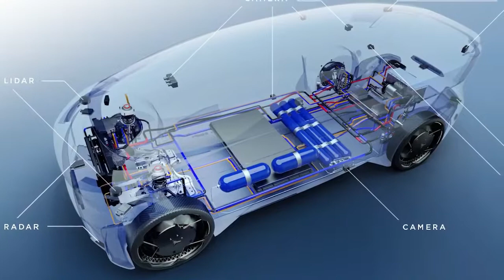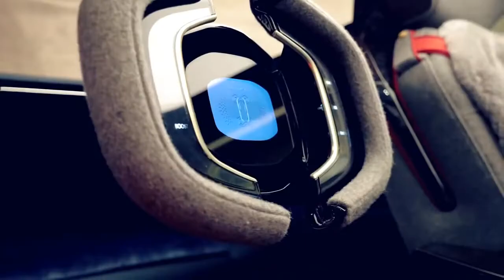FASTEST ELECTRIC AND SPORTS CARS IN THE WORLD